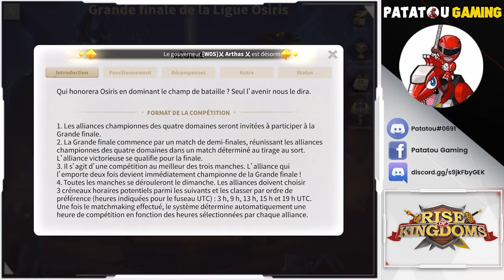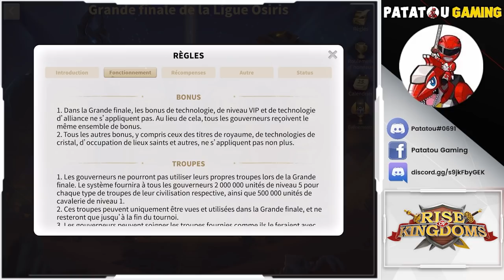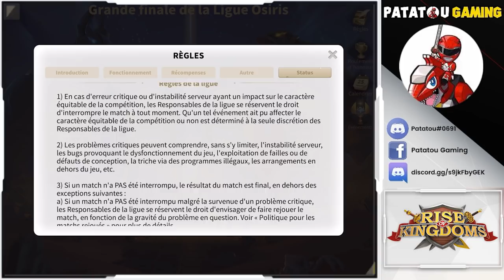FREE GH ? GOLDEN CAROTTE MERCI LILITH! RISE OF KINGDOMS